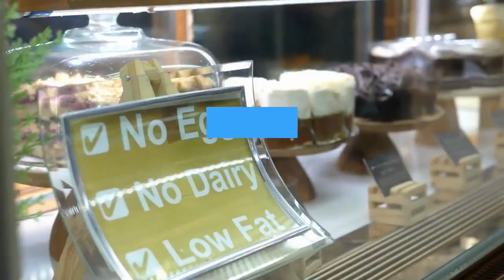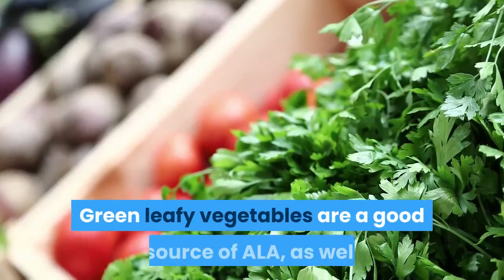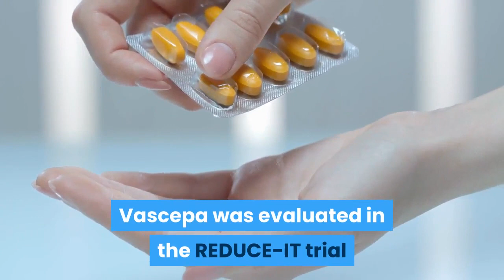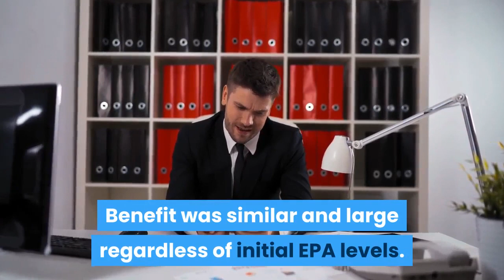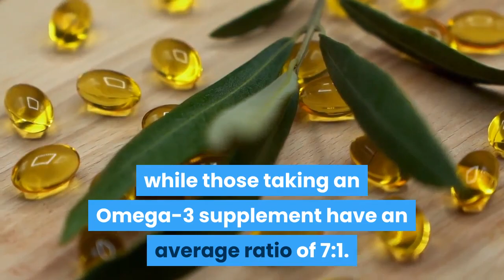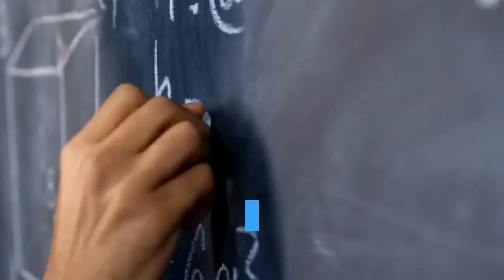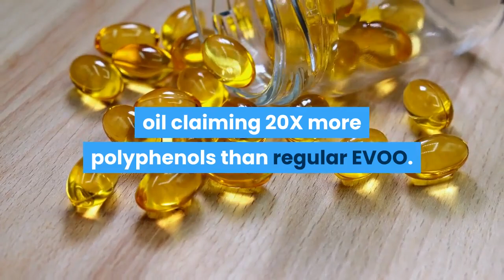How important are Omega Oils in your diet?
BalanceOil from ZINZINO is a combination of fish oil and olive oil that raises our level of healthy Omega-3 fats and rebalances the Omega-6:3 ratios in our blood.

Benefits are attributable to reduced inflammation and improved cellular membrane fluidity. Users experience improved arthritis pain, greater energy and stamina, faster recovery from exercise, fewer headaches, better sleep, and mental clarity.

That product is BalanceOil from Zinzino. A do-it-yourself blood test is provided. After the test, you take BalanceOil for 120 days and retake the test, which will show how your Omega-6:3 ratios have improved.

Start with the Balance Kit, which includes your blood test and 1st month supply of BalanceOil ($99.00)

The BalanceOil is then $39/month. A VEGAN option is available which uses algae as a source of Omega-3. BalanceOil PREMIUM is also available with extra polyphenols for $59/month, but otherwise the same as non-vegan BalanceOil. They are both excellent and you can always switch later.

The recommended dose is based on your body weight. The formula is 0.0136 tsp x body weight (lbs). So for example, if you weight 110 lbs, its 1.5 tsp daily; 150 lbs, its 2.0 tsp daily; 220 lbs, its: 3.0 tsp daily. A small measuring cup is provided.

Good luck and please let me know if you have any questions.